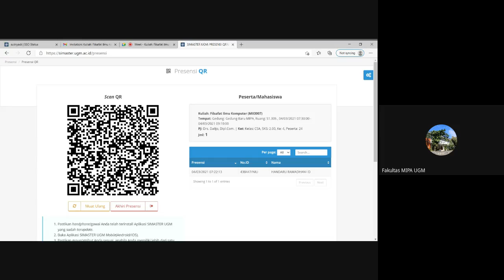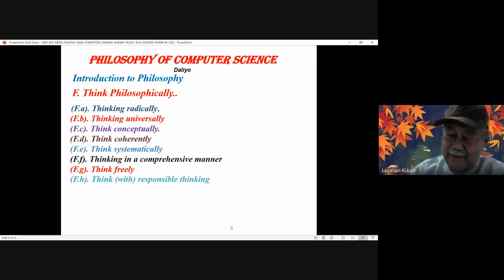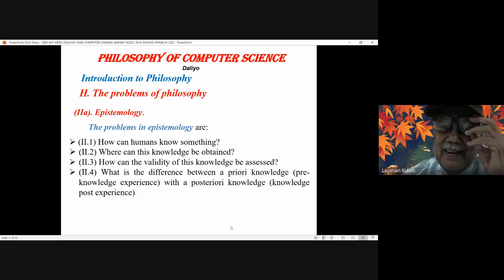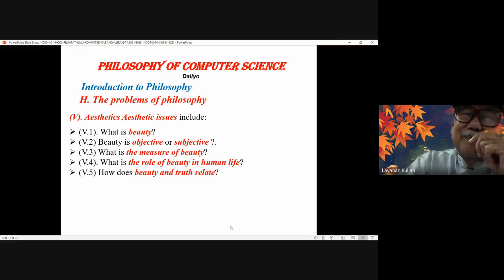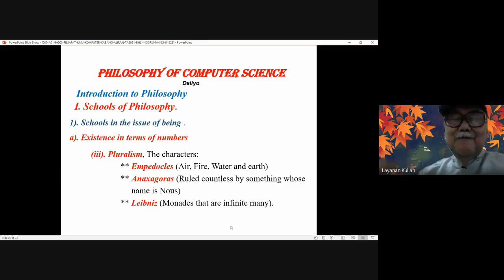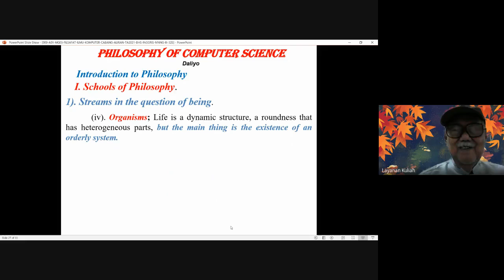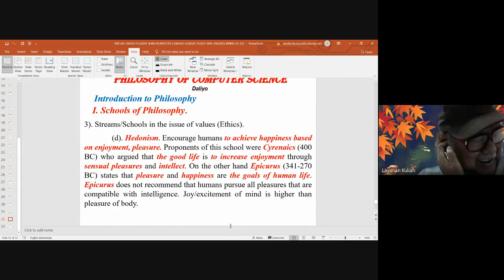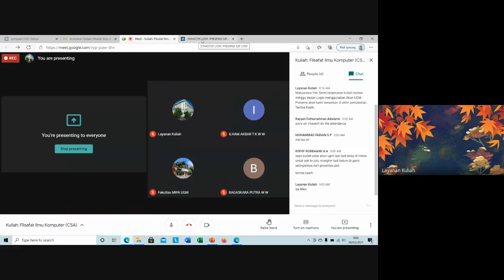Kuliah: Filsafat Ilmu Komputer CSA 2021 03 03 at 16 22 GMT 8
Dosen: Drs Dalijo, Dipl.Com.